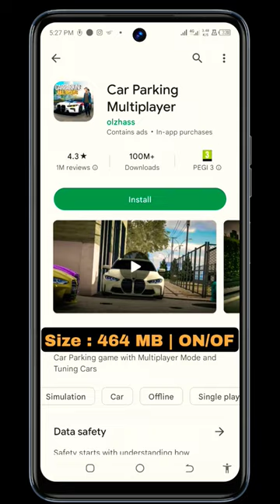Top 5 Multiplayer Car Racing Games For Android